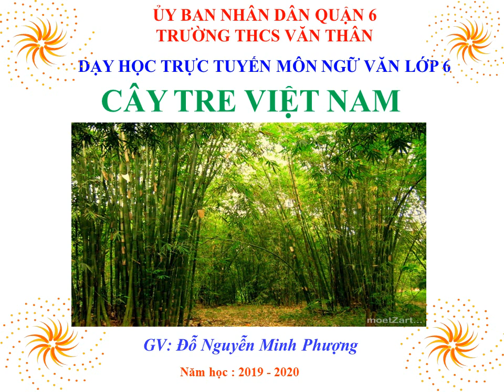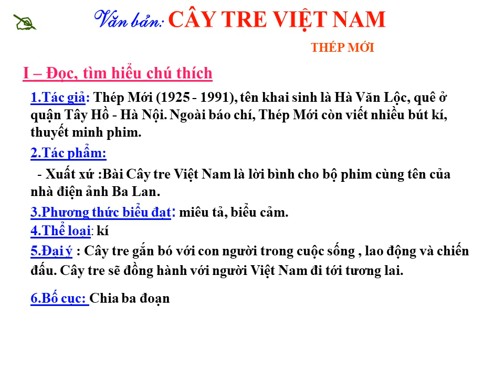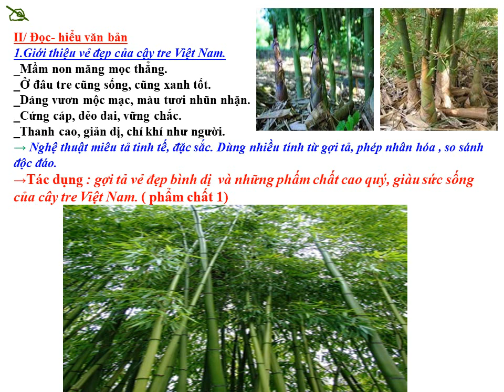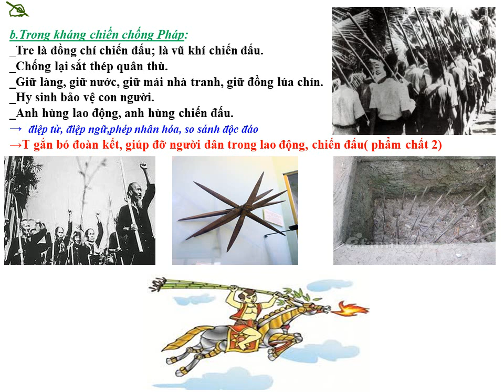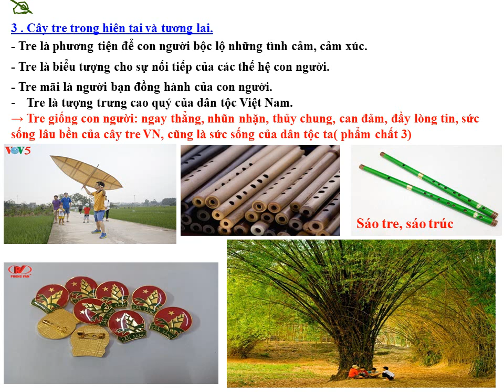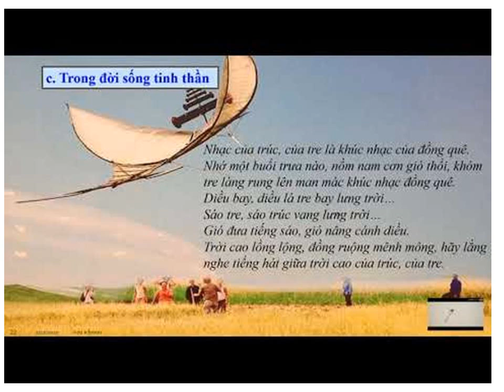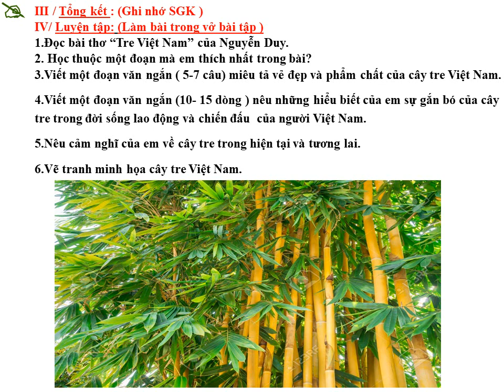NV6 - Cây tre Việt Nam - Cô Phượng